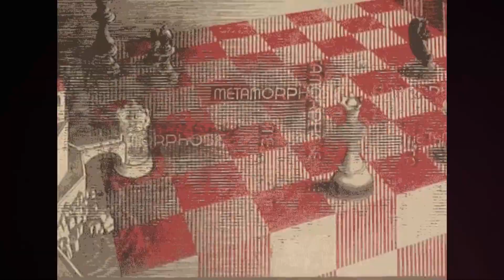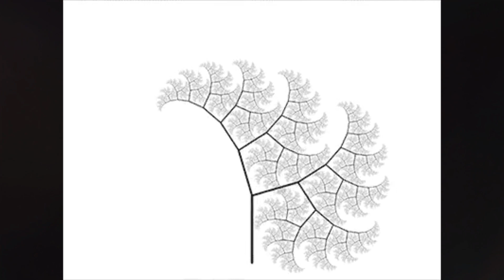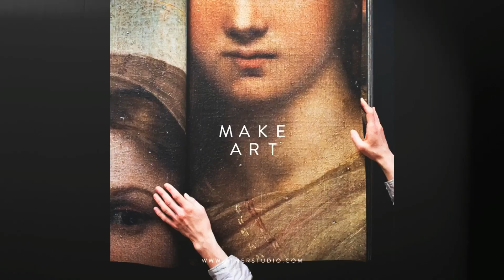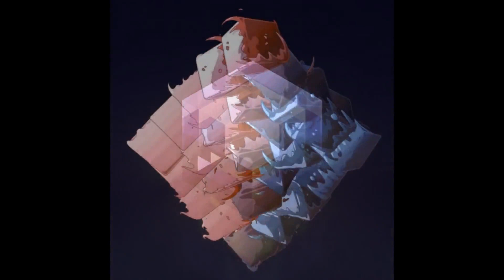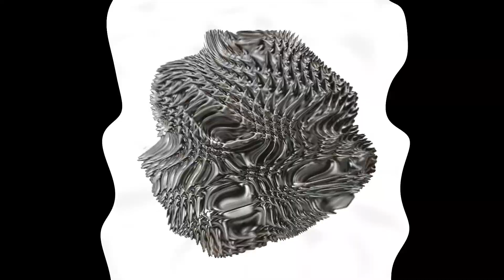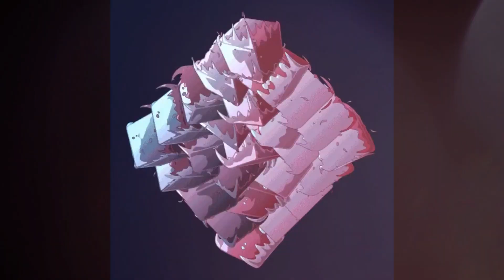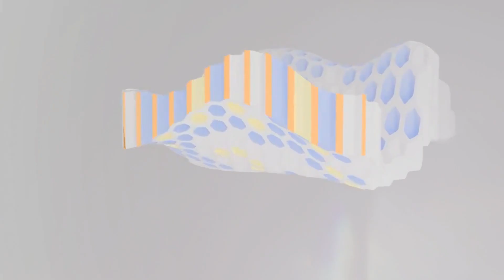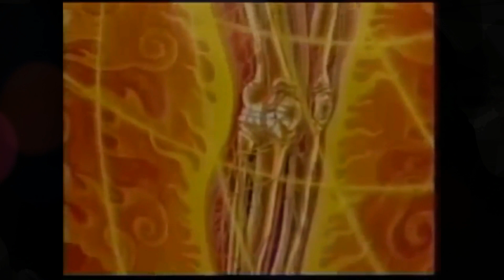Aktive Tech House Ⓜeditation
Music mix & Video mix  SignalTon Mix

Hier findest du meine DJ Musiker ⏭ SignalTon  Musik - und Videomixes.
Mein musikalischer Stil, mit dem ich arbeite, erstreckt sich über einen großen Teil des Techno-Spektrums.
Hier findest du sowohl schnellen Old-School-Techno, als auch Psy-Trance / Minimal und chilligen Deep-house.
Außerdem teile ich hier mit euch meinen umfangreichen Musikgeschmack, den ich in verschiedenen Playlists zum Ausdruck bringen möchte.

🔊🔊🔊 Viel Spaß beim Sound hören 🔊🔊🔊

More  Music Set´s and Video´s  on the